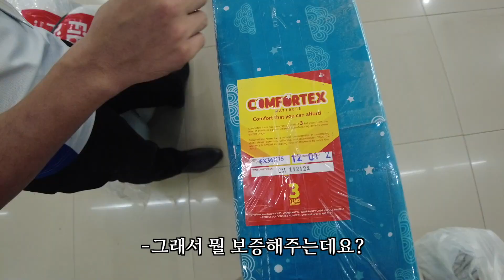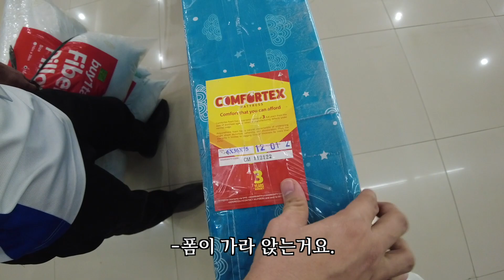월세 내놓은 필리핀집 두번 퇴짜 맞고 풀옵션 하우스 만들기| 침대 제작 DIY | 한필커플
음악
ARTLIST